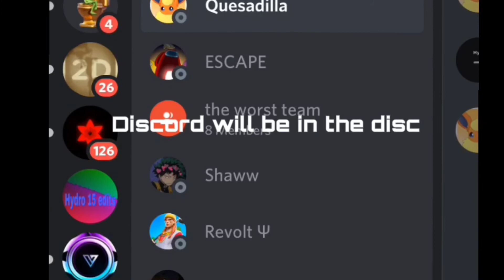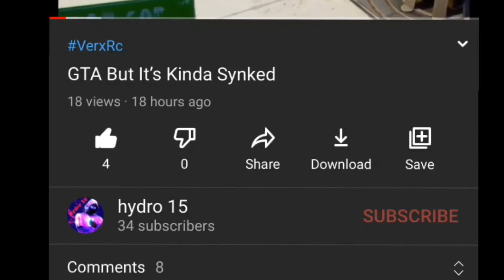A New Editing Brand Hydro Edits